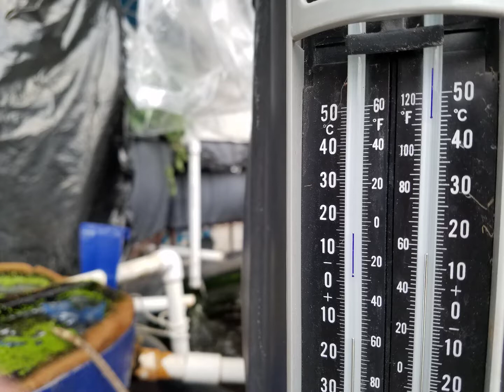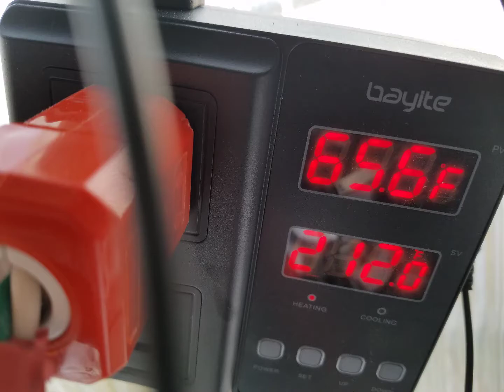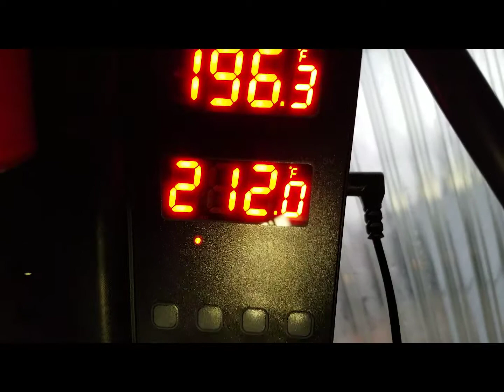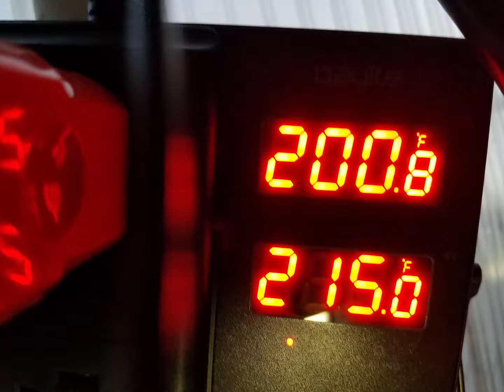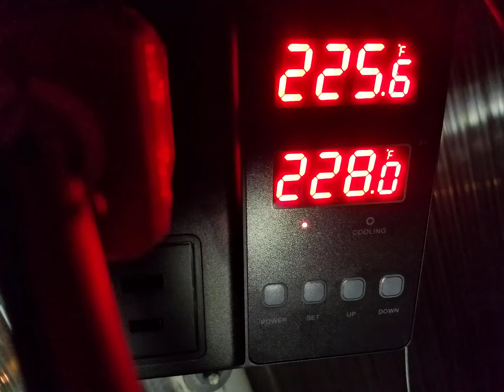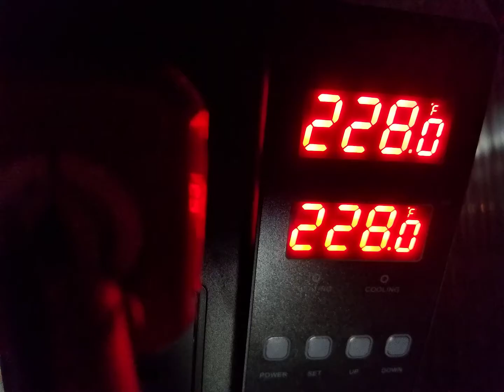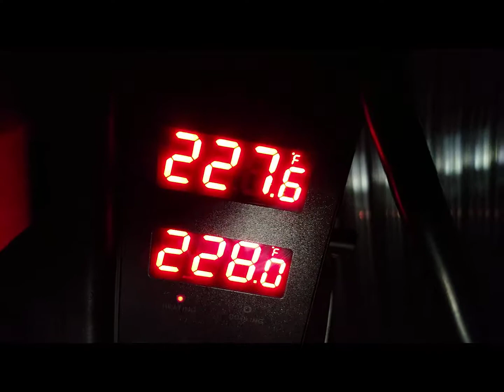DIY steamer run at 5 PSI! 01 16 18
Aquaponics update  01 16 18